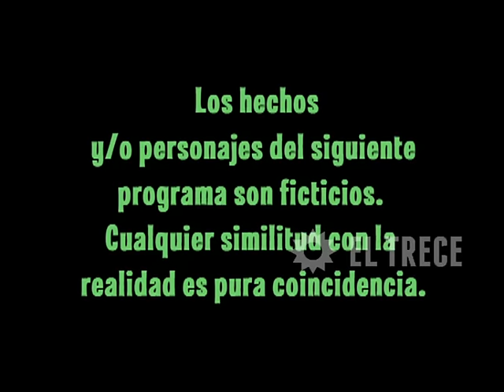Una familia especial - Capítulo 54 - Parte 1